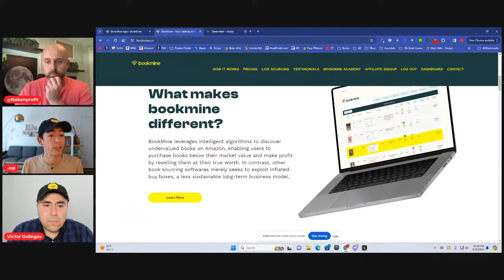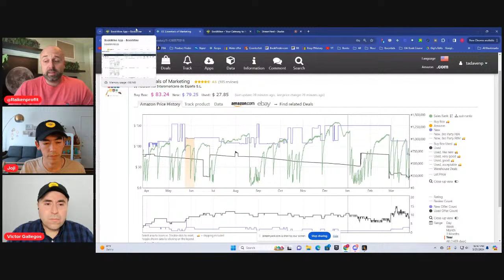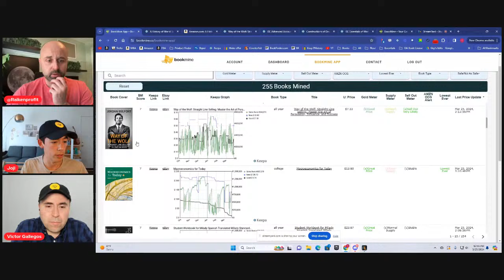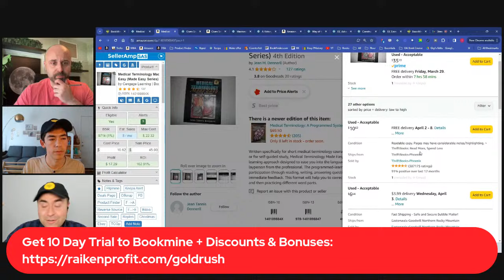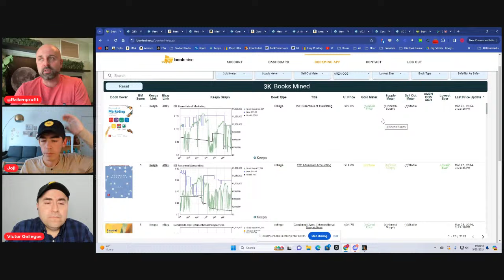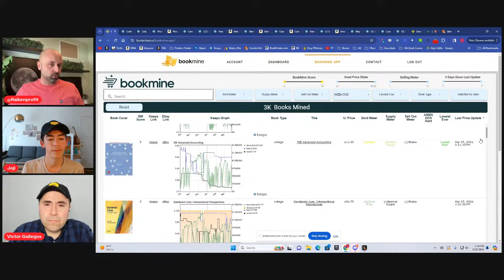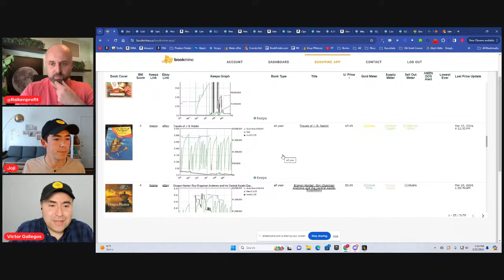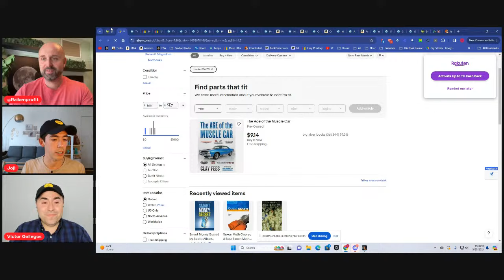Bookmine Tutorial: How to Make 6 Figures Per Year Flipping Books on Amazon FBA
🗣️ ARE YOU BRAND NEW TO RESELLING ON EBAY OR AMAZON?👇

Want to learn how to start a successful business selling on Amazon FBA? Get started with my FREE 5-day bookselling workshop:

Are you a member of our FREE Amazon Facebook Community?

Here's The Best Amazon Listing Software I Use Everyday

2nd Favorite Scanning App for Amazon Sellers:
Scoutly (free 30-day trial)